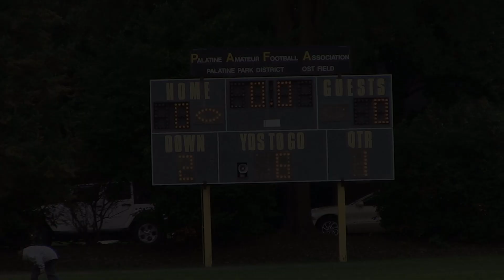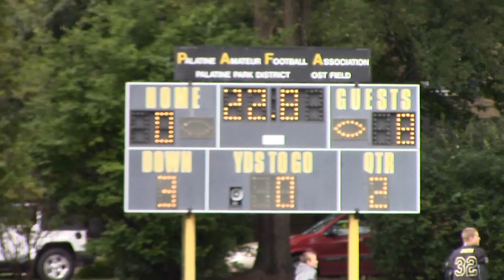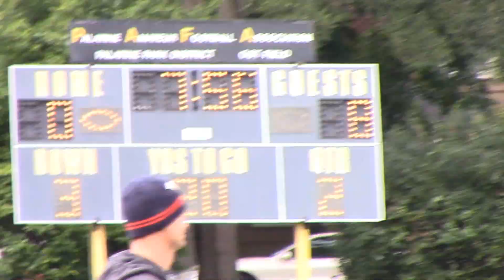PAFA Big 10 vs Palatine 2 09 13 14 1st Half